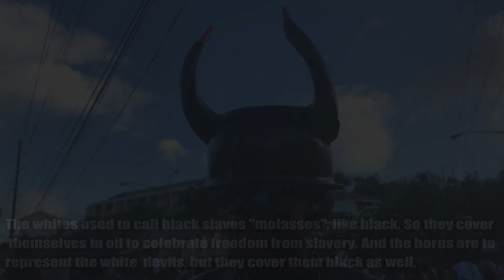Grenada Jouvert 2019 Vlog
As so many of you have requested, I finally got to experience Grenada's Carnival aka Spice Mas! This is the first of 2 videos from 2019.

In this video, me, Maggie, and my friend/ new roommate Kayla went to town to the Carenage to experience an event called Jouvert in which everyone paints themselves black with motor oil. It's a celebration of the freedom from slavery, but everyone comes out to dance, drink, and have a good time.